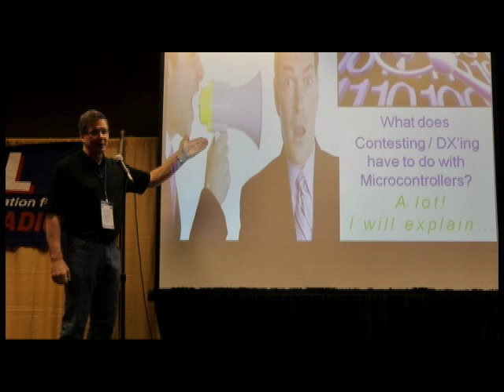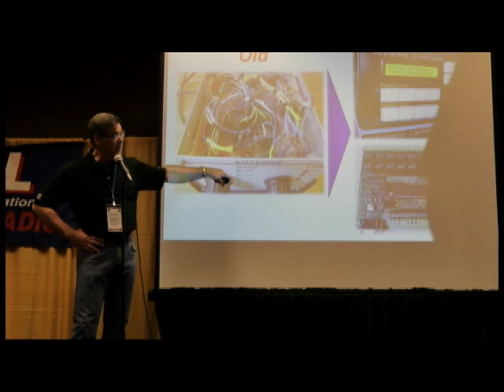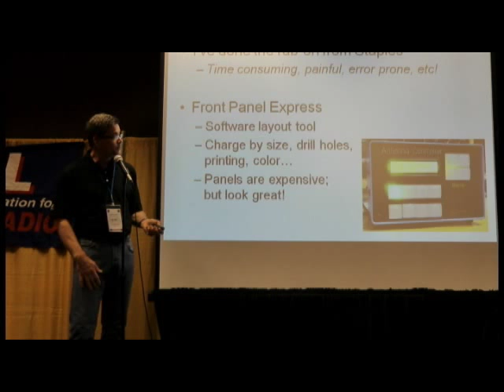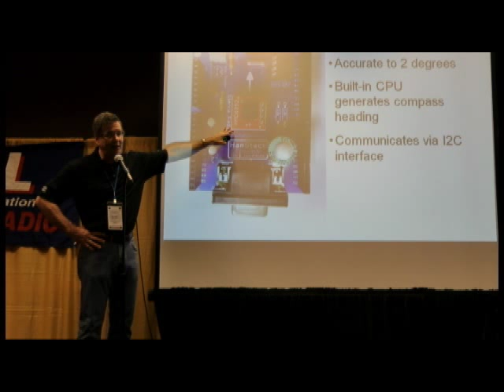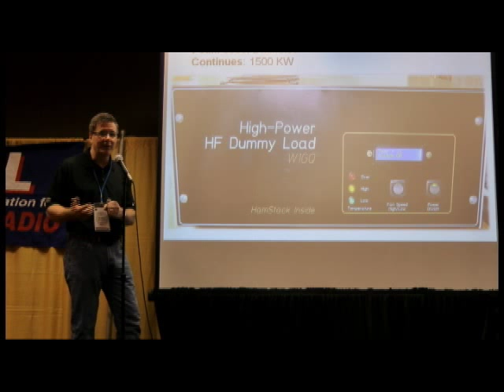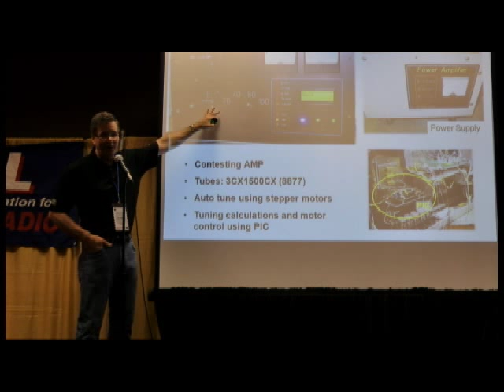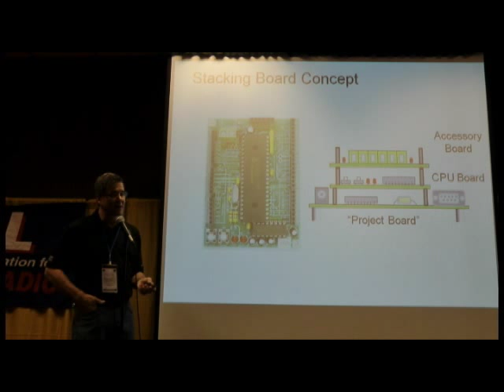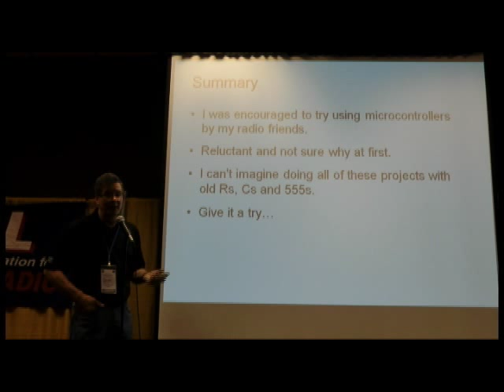Station Automation with W1GQ.wmv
Bruce Jewett, W1GQ, presents insights, tips and ideas using microcontrollers sor ham radio station automation.  Speaking at Dayton in 2012, he also covers their use in contesting and DX'ing.